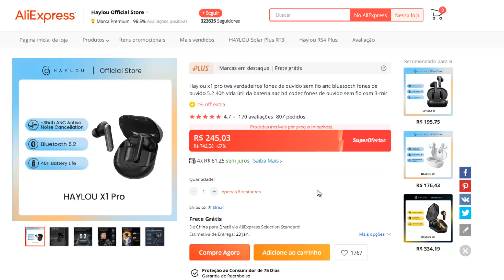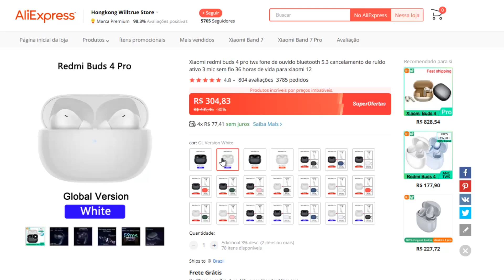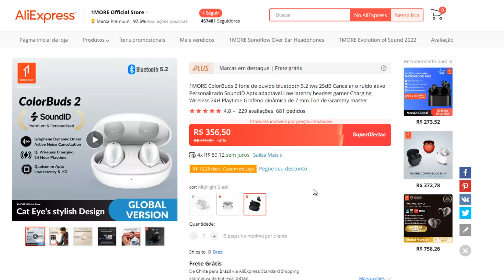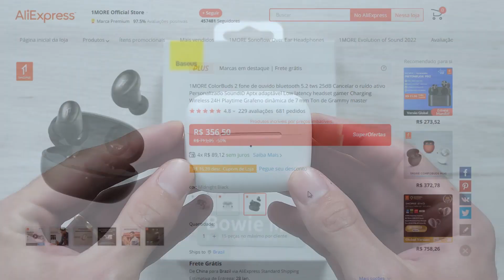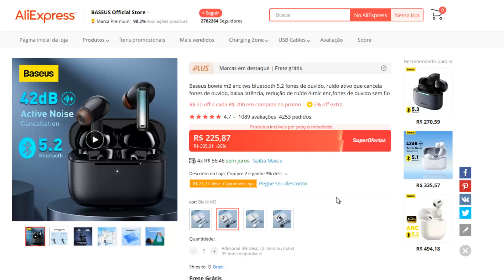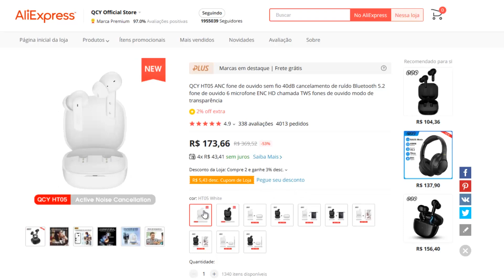Top 5 MELHORES FONES de OUVIDO BLUETOOTH com CANCELAMENTO de RUÍDO ATIVO ANC 2023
(00:00) Introdução
(00:39) Haylou X1 Pro
(01:51) Redmi Buds 4 Pro
(03:36) 1MORE ColorBuds 2
(05:06) Baseus Bowie M2
(06:34) QCY HT05
(08:04) Considerações finais